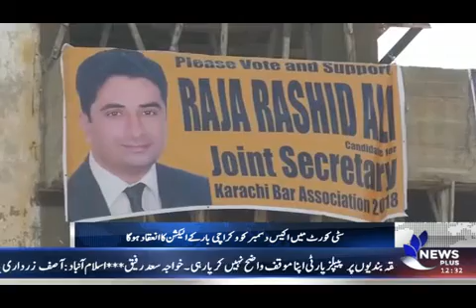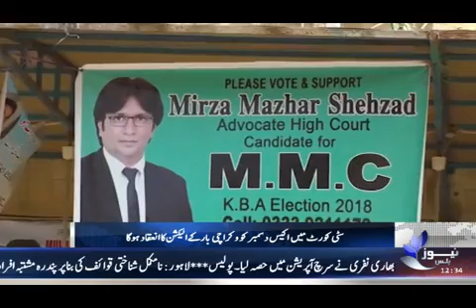NEWS PLUS | HEADLINE | 1200 | (Bulletin) 7-NOVEMBER-2017 | (PART 2)